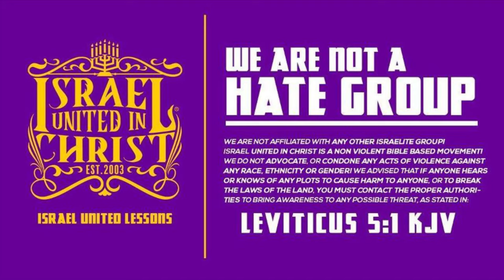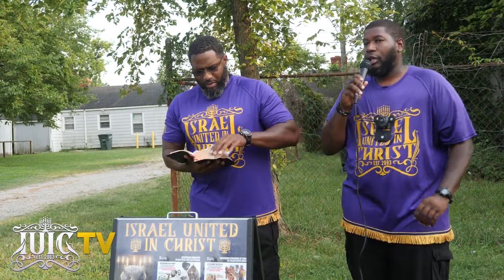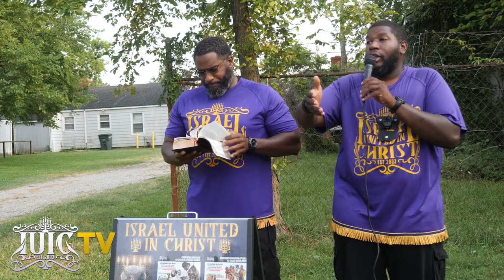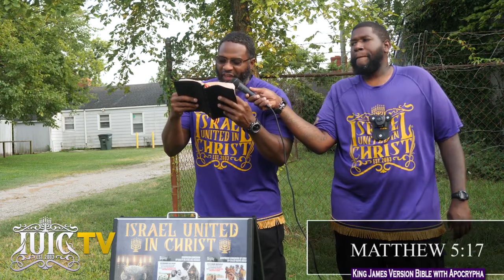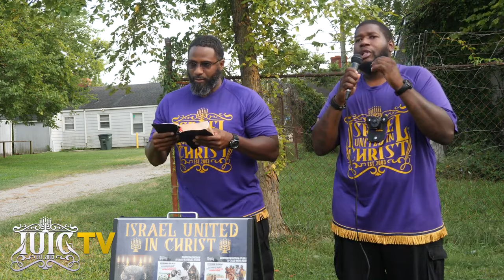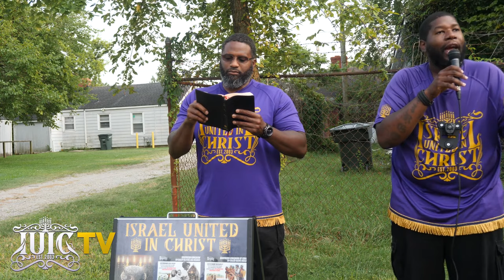Did Christ Do Away With The Whole Law?